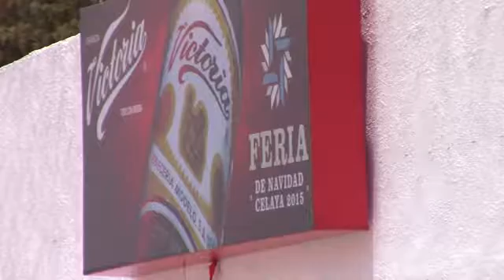NOMBRAN A JUAN CARLOS ROJAS COMO NUEVO DIRECTOR DE LA FERIA DE CELAYA